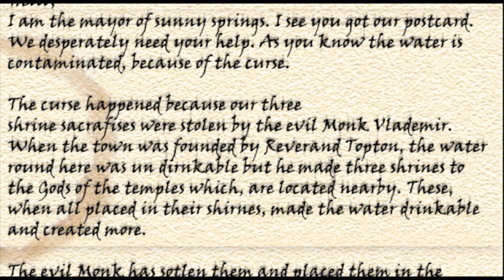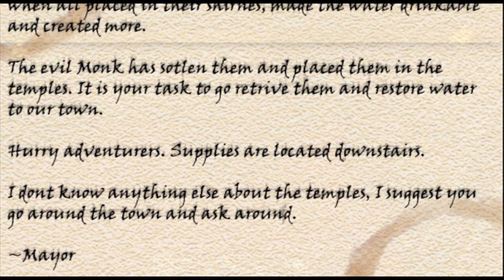PPR - Minecraft - The Curse of Sunny Springs Episode 2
YesterdaysJam and WetWhistle delve deeper in to the mystery of Sunny Springs and learn of the epic campaign that lies ahead of them. Will our bumbling idiots solve the mystery?

The song "I'll be there for you" is the sole property of The Rembrandts and Atlantic, no ownership is claimed.